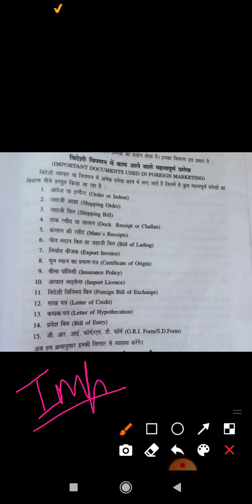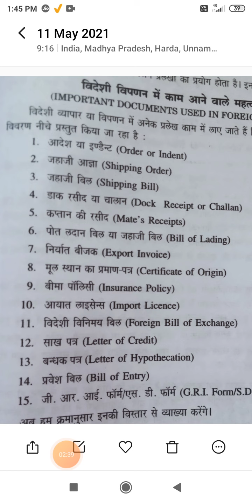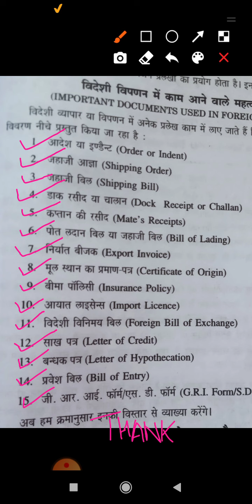Important Documents Used In Foreign Marketing ( International Marketing)